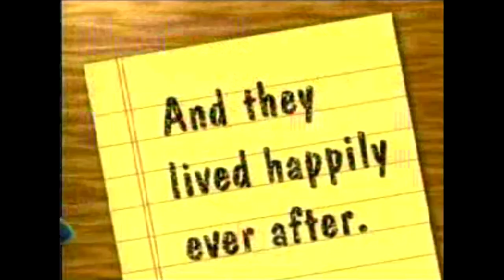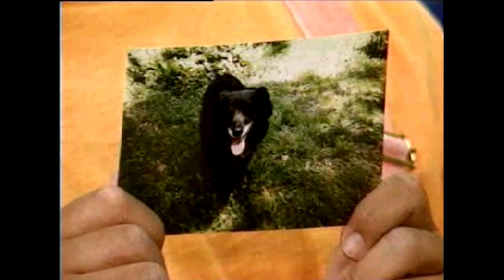Write Away 10 [Psx]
Write Away 10 is a Miscellaneous game, developed and published by Lightspan, which was released in 1999.